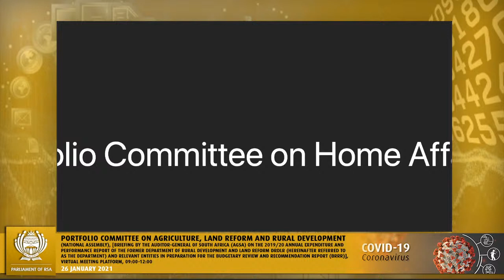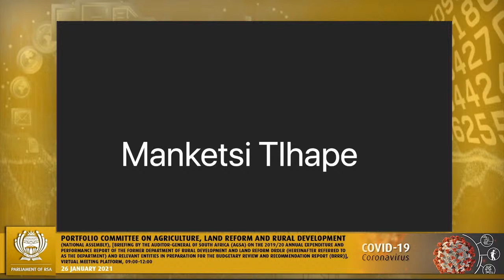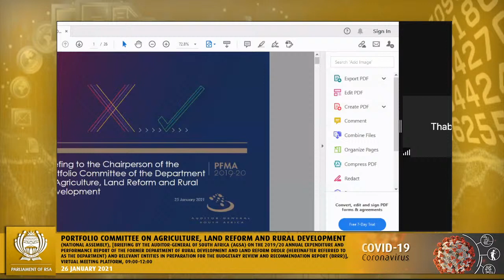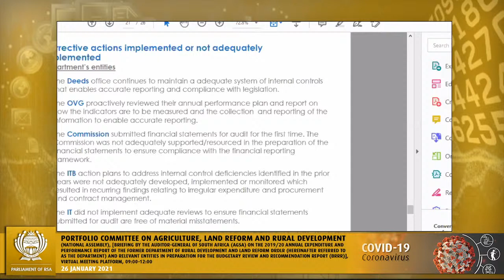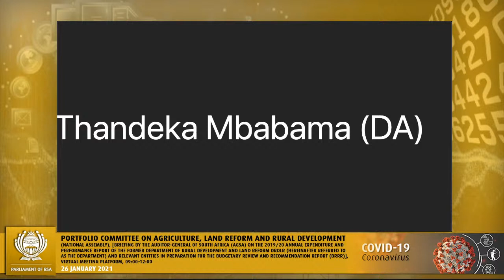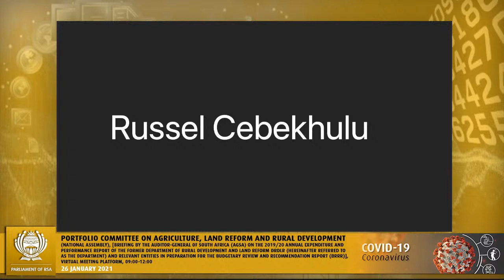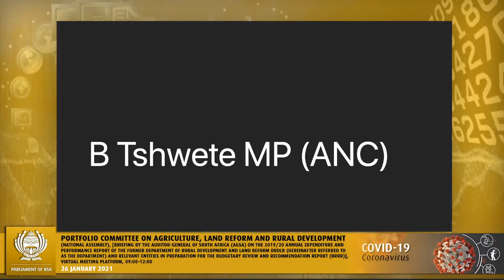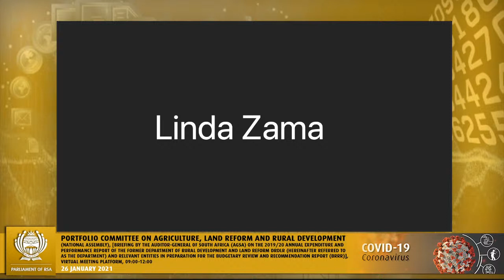Portfolio Committee on Agriculture, Land Reform and Rural Development [NA], 26 January 2021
[Briefing by the
Auditor-General of South Africa
(AGSA) on the 2019/20 Annual
Expenditure and Performance Report
of the former Department of Rural
Development and Land Reform
DRDLR (hereinafter referred to as the
Department) and relevant entities in
preparation for the Budgetary Review
and Recommendation Report
(BRRR)], Virtual Meeting Platform,
09:00-12:00